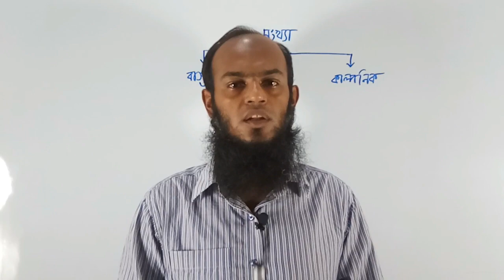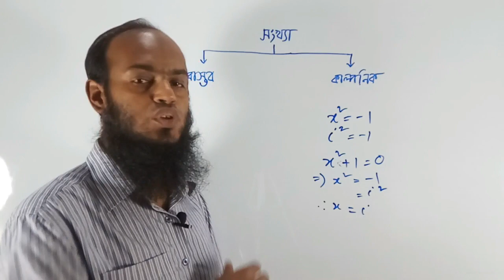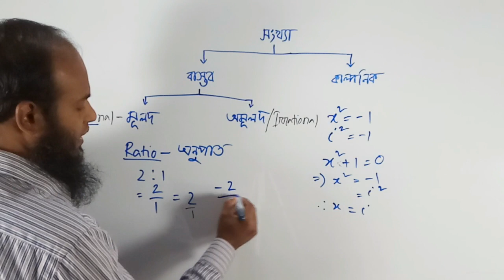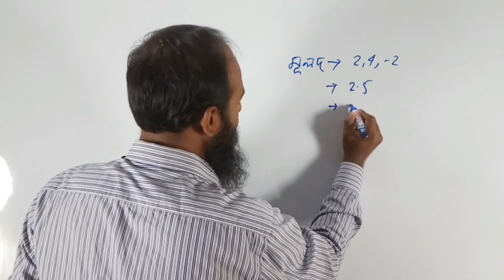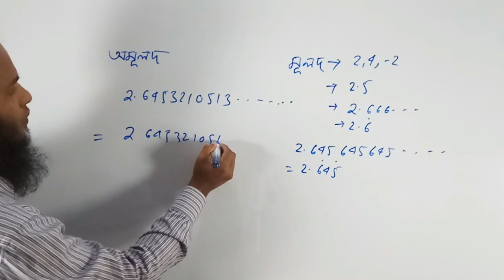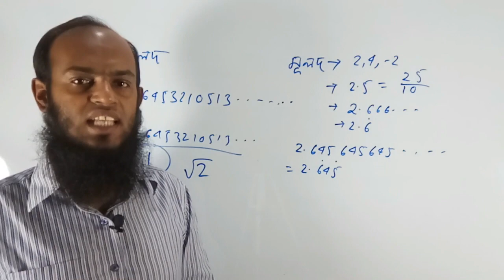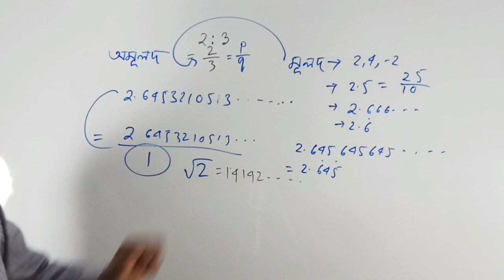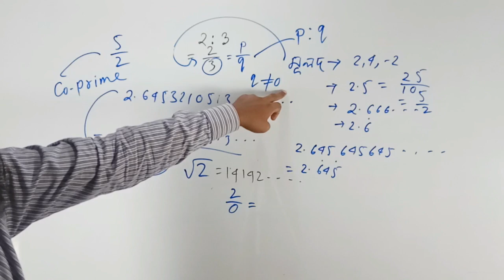Rational & Irrational Numbers || মূলদ ও অমূলদ সংখ্যা || BCS || Bank Job || JSC || SSC || HSC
In this video, I discussed on Rational and Irrational numbers with explanation so that all types of learners can understand easily. This is very important for all types of job exams and JSC, SSC and HSC studnts.